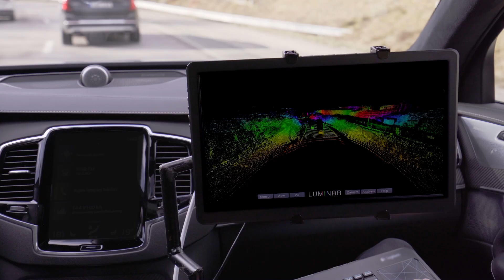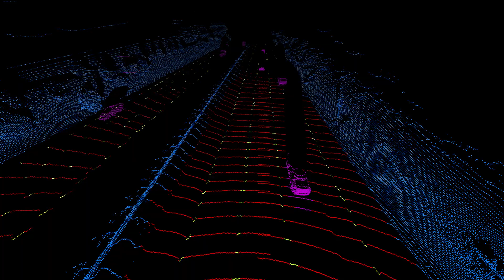Volvo & Luminar: Pioneering the Future of Safe Autonomous Driving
Discover how Volvo and Luminar are revolutionizing automotive safety with cutting-edge LiDAR technology. This video explores their groundbreaking collaboration to integrate Luminar's Iris LiDAR into Volvo's next-generation vehicles, including the EX90. Learn how this innovation enables a 3D understanding of the environment, enhances autonomous driving on highways, and sets a new standard for safety. From seamless roofline integration to the promise of hands-off, eyes-off driving, Volvo and Luminar are paving the way for safer, smarter cars.

W H A T    T O    W A T C H    NEXT